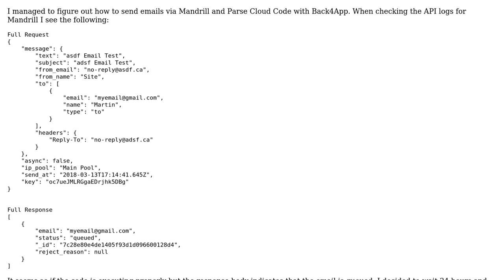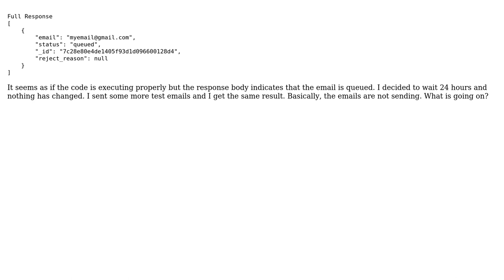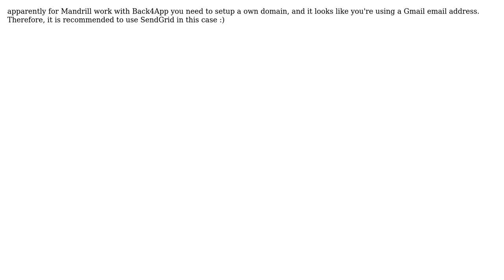Mandrill emails stuck in queued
With thanks & praise to God, and with thanks to the many people who have made this project possible! | Content (except music & images) licensed under CC BY-SA | Music | Images & others | With thanks to user nataliec user Martin Erlic and the Stack Exchange Network Trademarks are property of their respective owners. You are responsible for your own actions.